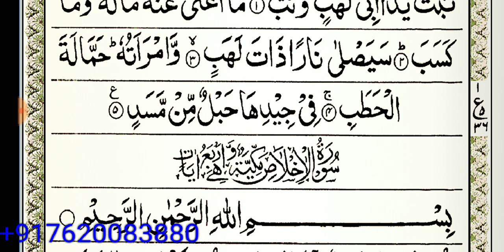LAFZI TARJUMA // SURAH LAHAB // WORD BY WORD TRANSLATION (لفظی ترجمہ // سورہ لہب // سورہ مسد )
✳ ✅  *گـــــــروپ قـــوانــیــــن*  ✳ ✅

1⃣۔  اس گروپ کو اسباق کی تکرار کے لے بنایا گیا ہے

 2⃣۔ *مـسـلـکـی، سـیـاسـی، اخـتـلافـی، فتـنـیٰ کے میسـج ہـرگـز ہـرگـز نہ کـریـں*

3⃣۔ *فـقـہ مـسـائـل وغـیـرہ پـوچھسکـتـے ہیـں، سـوال و جـواب کـرسکـتے ہیں اور مسائـل پـہ بحـث کـرسـکـتـے ہیـں.*

4⃣.اگر ایک مسئلہ کے متلق بات ہورہی ہو جب تک وہ حل نہ ہو جائےدوسرا مسئلہ نہ چھیڑیں

5⃣ _*"سنی سنی کا رد نہ کریں"*_ اور کوئی بھی _*سنی تـنـظـیـم کا بھی رد نہ کـرے*_ جـیـسـے
⬅ *دعــــوت اســـــلامـی* ✅

6⃣۔ *ایسانہیں کہ جو مسئلہ معلوم نہیں صرف اسی کے متلق سوال کیا جاے

7⃣. *گـروپ کے ہر ممبـر کا فـرض بنتـا ہے کہ وہ اپنے زنـدہ دلـی کا ثبـوت دیـتـا رہے۔درسيات سے  متعلق کـوئی نہ کـوئی میسج، کتـاب ارسـال کـرے، نہیں تـو جـن حضـرات کا میسج اچهـے لـگیـں تـو انکی ہـمت افـزائـی کـردیا کـریں*

8⃣۔ *گـروپ کـے اصـول قـوانیـن کـے خـلاف کـوئی کام نہ کـریں، ورنہ گـروپ سـے  خــارجـہ ہـوجـائےگا..!*